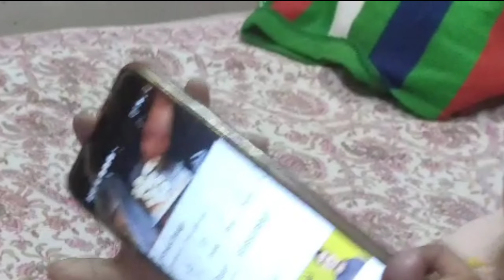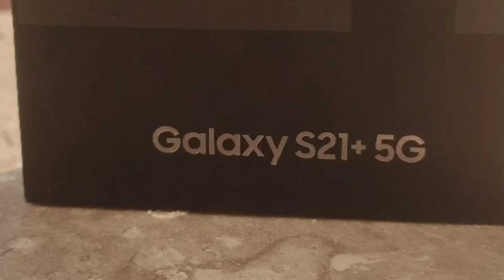Gifted new phone 😍 to my friend# Rajan"s daily vlogs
gifted New Phone to my brother.

gifted phone.

gifted new phone to my mom

gifted New Phone from youtube money.

Rajan"s daily blog.

brother vlog.
daily vlogs
,funny vlogs,
family vlogs
,lifestyle vlogs
,Desi vlogs,daily
 Vlogging,daily
Vlogger